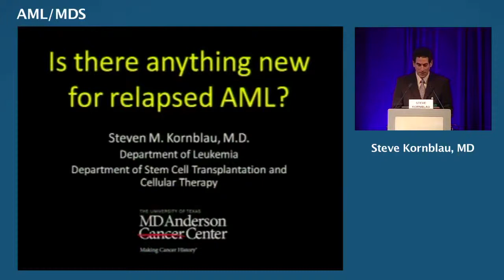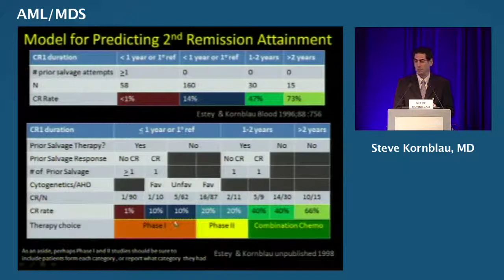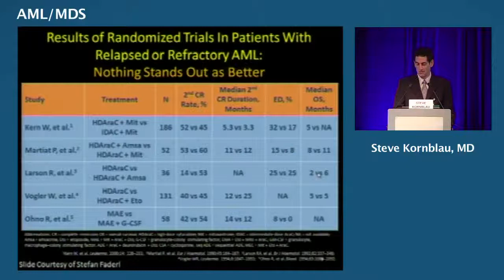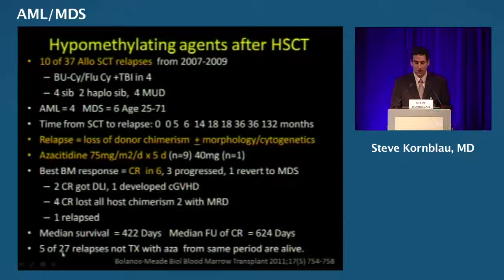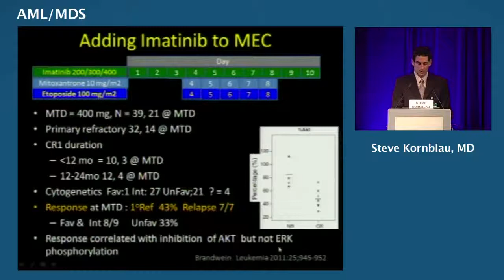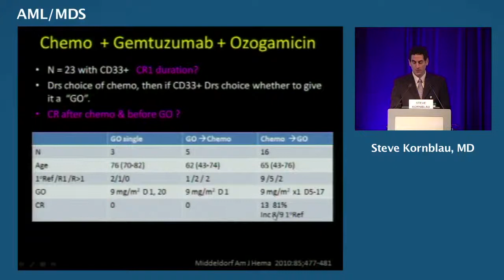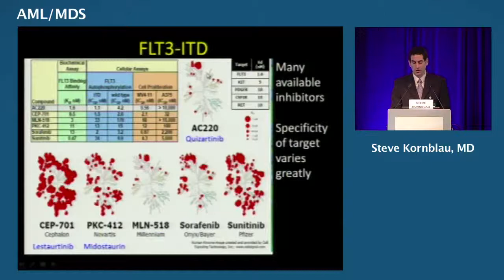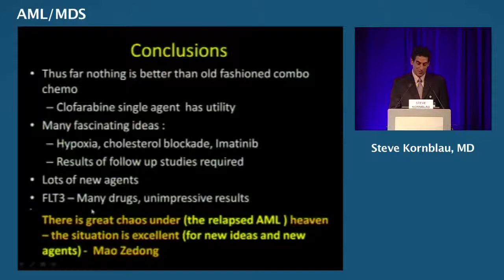Relapsed AML: Dr Steve Kornblau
Dr Steve Kornblau, Professor, MD Anderson Cancer Center, gave presentation on the treatment advances in relapsed/refractory AML at BTG2013 Hong Kong.